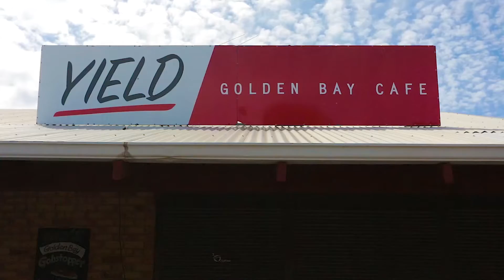Crib Creative presents 52 Blue Fin Drive, Golden Bay